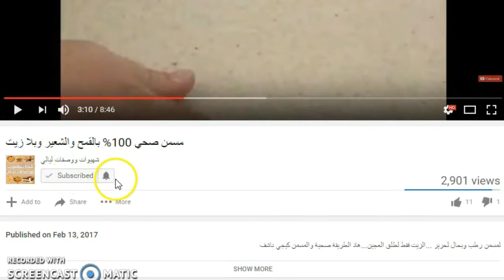طاجين السمك سريع و لذيذ جدا لعشاق السمك 🌙شهيوات رمضان